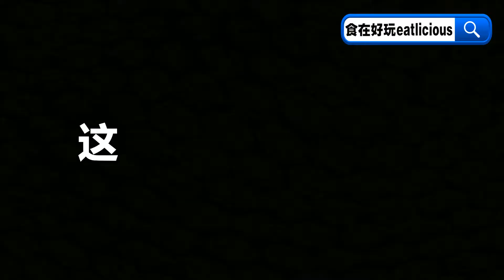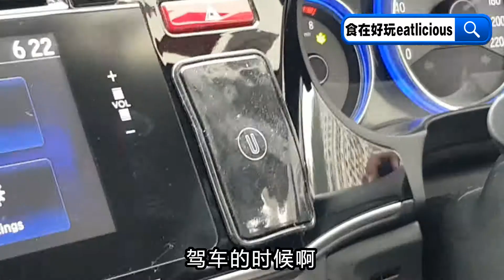【开箱Vlog】Space Pad：违反地心引力的科技产品!!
【违反地心引力的科技产品!!】
堪称来自未来世界的产品，除了违反地心引力，竟然还被我们这样玩!!??
而且这么好玩又方便的产品，目前3个Size一Pack推介价格才RM20还包邮送到你家？